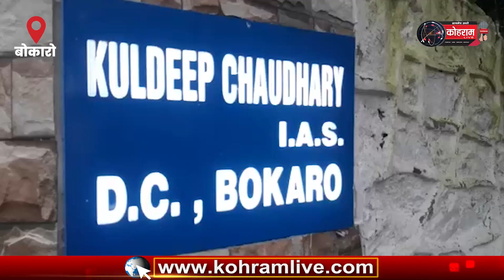बमक गये MLA, बॉडी गार्ड ने तो हद कर दी, देखें...